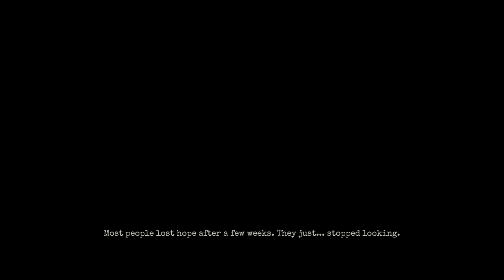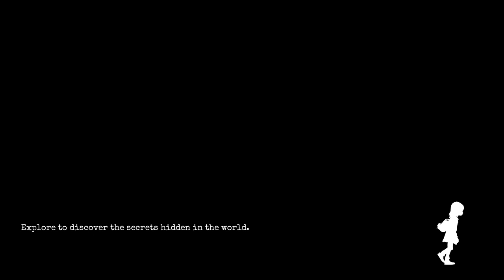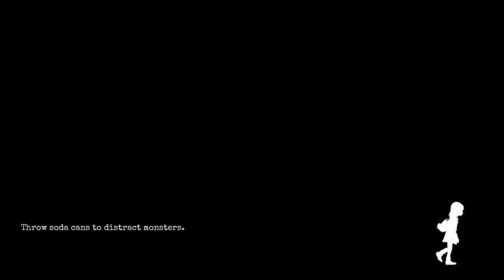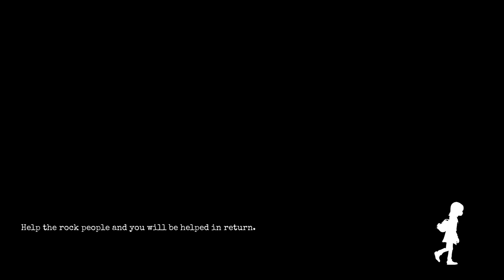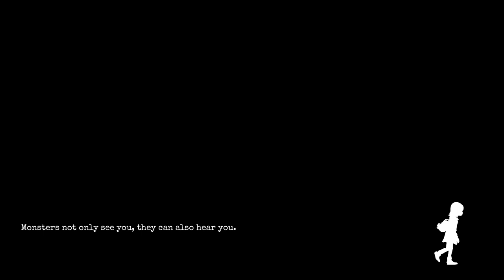GYLT Full Gameplay Walkthrough / Part 1 Intro No Commentary 🅕🅤🅛🅛 🅖🅐🅜🅔